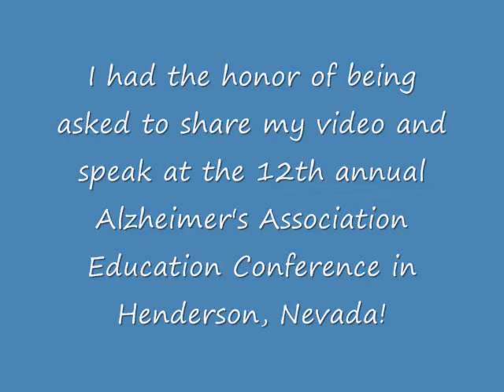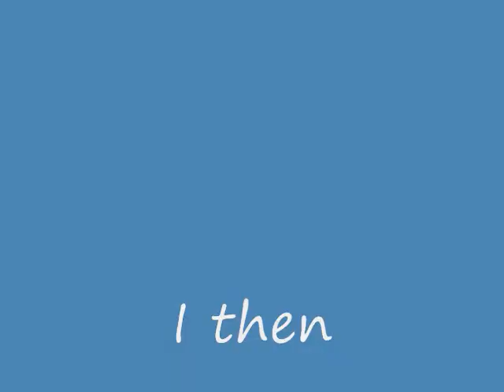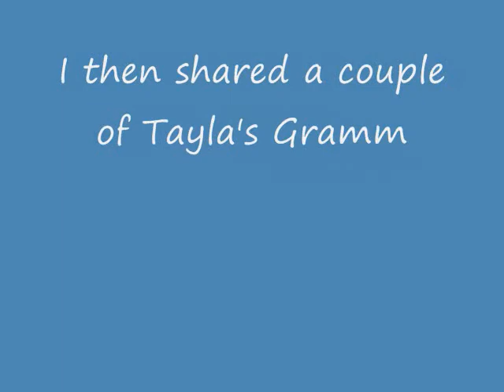Alzheimer's Conference 2015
I was honored to be a speaker at the 12th annual Alzheimer's Association Education Conference in Henderson, NV